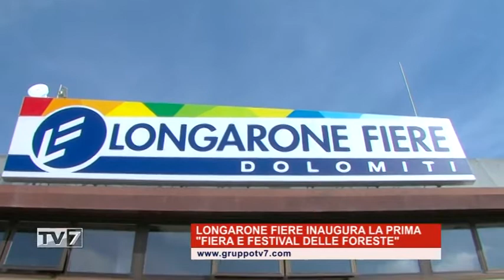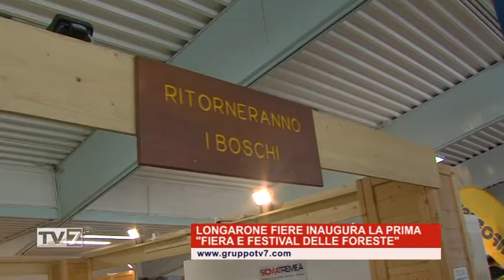Longarone Fiere inaugura la prima "Fiera e Festival delle Foreste"